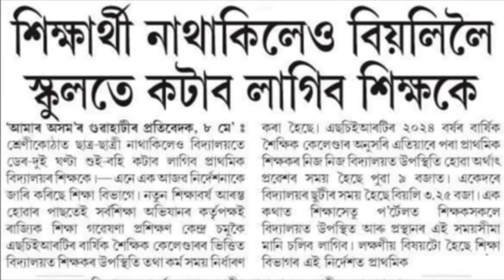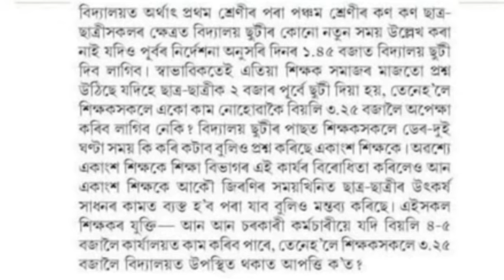🔴শিক্ষক-কৰ্মচাৰীলৈ কঠোৰ নিৰ্দেশনা/Assam Gov Employee/Assam Govt Teachers New Rules/Employees News